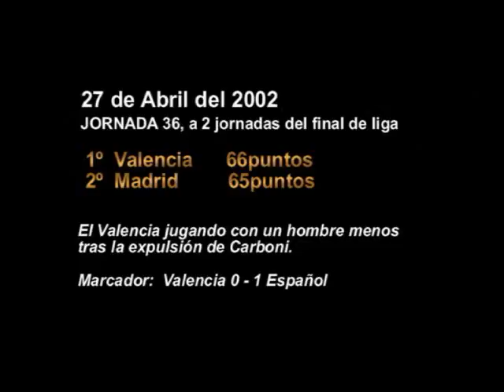Rubén Baraja, LA LEYENDA (Parte 1 de 3)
Video Homenaje al Pipo Baraja, uno de los mejores jugadores que han pasado por el Valencia. Dividio en 3 partes:
1) Introducción y narraciones de sus mejores Goles.
2) Recopilación de casi todos sus goles.
3) Su emotiva despedida en Mestalla.